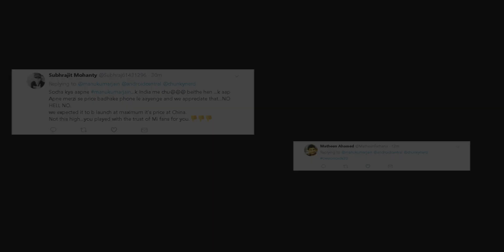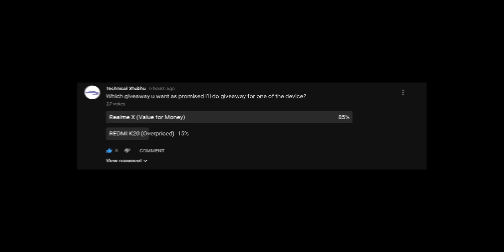Realme X Giveaway!! Realme X Vs Redmi K20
Checkout Some Awesome Deals